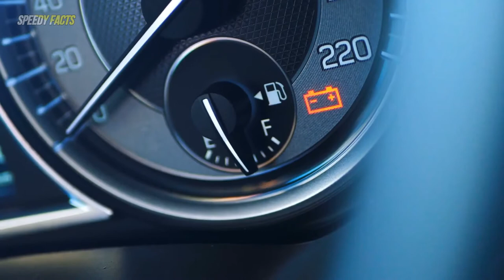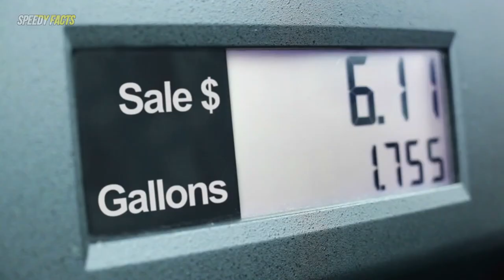What Happens To Your Gas Car If You Accidentally Put In Diesel ?!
Mom Walks Down Driveway, Hears Awful Sound — She Dropped To The Ground Realizing The Family Mistake